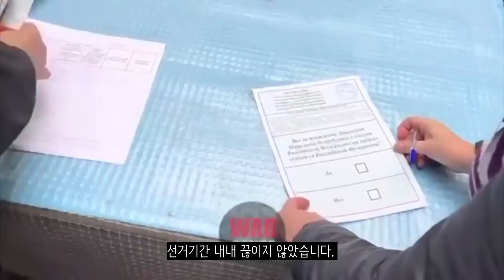우크라이나 전쟁 전황 정리 9월 27일 - 리만 포위